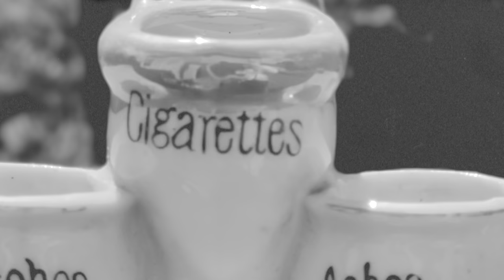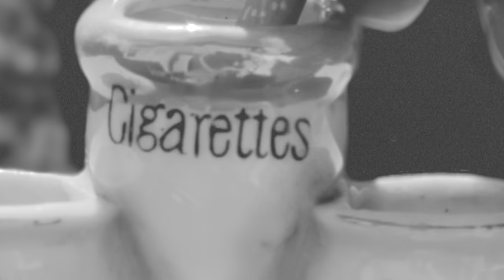Cigarette Blues - Ian Ross Cohen (Music Video)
Cigarette Blues - Ian Ross Cohen
This is an updated take on the Bo Carter song, Cigarette Blues from 1936.

Click the link to check out original music, my store, social media pages, Discogs collection, and more: